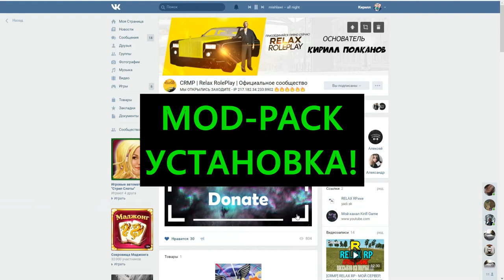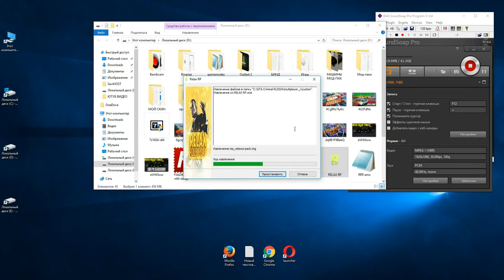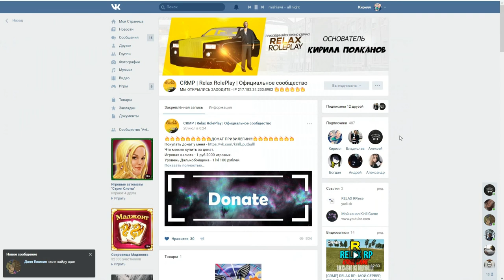[CRMP] RELAX RP - УСТАНОВКА МОД-ПАКА!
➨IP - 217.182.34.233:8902